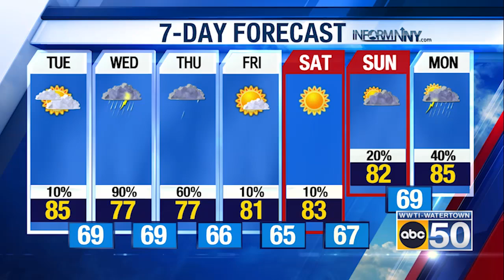North Country Evening Weather for 07/08/24